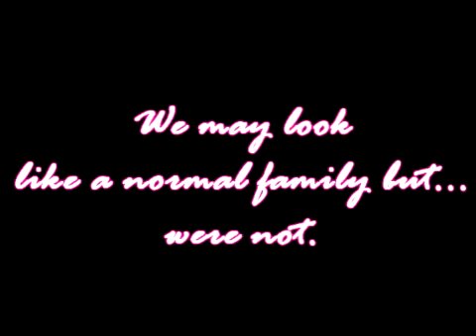Mistaken Idenity Voice Auditions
THREE THINGS:
THE PLOT HAS CHANGED.
Okay well first of all this is just 4 of the characters... my custom content is refusing to work and i really needed to get auditions and stuff up. so uhm yah sry bout the horrible qualinty/rushing of the video i put it together in less then 10 minutes. so um yah
and um if you know ANYTHING about how to get custom content to work please let me know because it refuses to work and ive been downloading/ extracting the files all day.
2nd of all:
I tried to summarize the plot line in the video kinda leading up to the point of ep 1 without giving out to much information...
Here are the charcters/ audition lines

Elly: main character
Lines:
1. Where am I? Who are you people? What do you want from me!?!?
2.( sad/angry) No, dont leave me, not right now! You cant... you just cant!
3. ANDY LOOK WHAT YOU HAVE DONE! YOU RUINED EVERYTHING! WHY DO YOU HAVE TO BE SUCH A ... A. I HATE YOU!
Andy: brother of Elly and a main character
lines:
1.  I dont get why you care so much sis, its nots like its the end of the world...
2. This new form, I... I... dont quite under stand it... all i know is that it comes with a price to pay.
3.  Elly! Its not safe, dont follow me or you might not come back alive.

Elly's Mom lines:
1. Honey, dont you ever wander whats going to happen to them if we do this?
2. Its a dangerous world out there, i'm sure i'm gonna regret this decision but both of you.. you've gotta leave now.
3. ( crying, guilty ) It's all my fault, if i hadn't done this in the first place they would still be okay...

Elly's Dad's lines:
1. Its for the good of this kingdom, our kingdom.
2. There not among us anymore.
3.  now, now, its not your fault sweeite... everything will be o
kay in the end... trust me.. please, just trust me.

Madision: Tries to become ella's friend
Lines:
1.hey! i'm uh... um... oh yah... i'm maddy! sorry about that, i can be very forgetful at times
2. So, what did you say your name was again..?
3. Haha ha ha haha ha are you sure?
Abligal- just hates and despises Ella for no reason: ( typical mean girl )
1. MOM I DONT CARE IF WERE HER FREAKING LAST HOPE I WANT HER GONE!
2. SILENCE! move out of my way NOW TRENT.  I SAID MOVE!
3. Well then, I guess we got of on the wrong track, I'm abigal, and you are? ( sarcas, acting inocent)
4. Oh hehe... my bad :) didnt really mean that, i juts can be um well mean at times john.

John- football player, smart, nice, acts tough
Lines:
1. Hey Abigal! wanna hang out sometime?
2. Who's that new girl over there? Ella, is that what her name is?
3. I'm sorry Abigal, but not right now, cant you see i'm busy?
4. I am not gonna let you control my life anymore!

Trent: mean, Acts tough, football player
Lines:
1. Dude, back off, she's mine.
2. I will kill you, literly, if you dont leave her alone.
3. As i said, I dont mess around,
4, Oh, Abigal, what do you see in John that I dont have.
5. I'll change, please, just dont... I promise, ill change!

Miley- Mixed Emotions, Bypolar:
Lines:
1. Hey, i'm miley, and you are?
2. . What did i EVER do to you -_-"
3. (  nearly crying ) Why would you say such mean things about me...

Jamie: netural   ( vampire)
Lines:
1. You dont get it Abigal, I can make you disappear out of  thin air just like that... they will never know what happened to you... so. In my opinion: just leave me alone unless you wanna be found lying dead in the middle of no where.

Alissa: Mean, Popular, thinks shes all that
Lines:
1. I know right? and guess what she told me next... She said I was a...
2. Ha, I dont care what oyu have to say all i know is EVERYONE is going to know the turth in less then a day.
3. what the heck are you trying to tell me? Are you telling me  you wanna break up? Because if you are, then  your life is going to become living hell.

Isabella-Nice, Sweet, Kinda emo ( golth kinda emo idk if that makes sense but um yah.. ) Vampire:
Lines:
1. heh, yah.. i guess you could say that.
2. What am i going to do John... You the only one who knows, I bit  him.. i'm not proud of what i've done because now he's going to suffer from it. I should've finished him off.. I ... I... I just didnt have the guts to.
3. Hehe, I get what your saying Jamie... This otta be fun ( say like creepy like )
MORE CHARACTERS COMING SOON ( I ADDING TO THEM AS THEY COM EUP IN THE SCRIPT BUT NOT IN THE ORDER THEY ALL COME IN BY THE 5th EPISODE... )
For those of you who dont wanna post a video response...
( dont ask cuddles was a nickname on toontown)